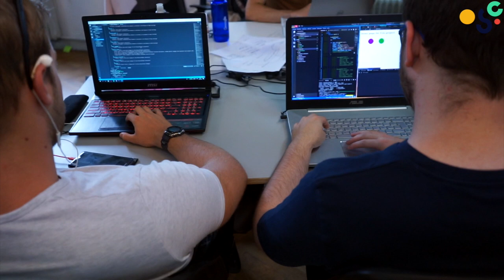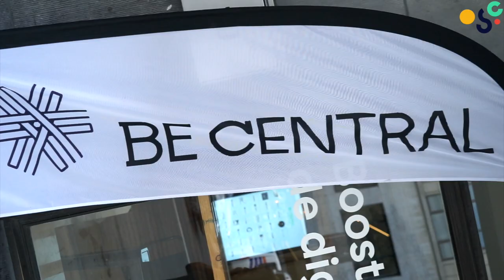meet Open Summer Of Code 2018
After 2 weeks we asked some of our students to explain how they experienced oSoc18 so far.